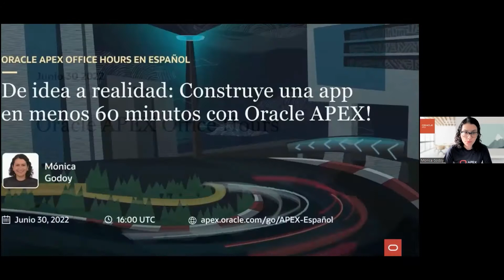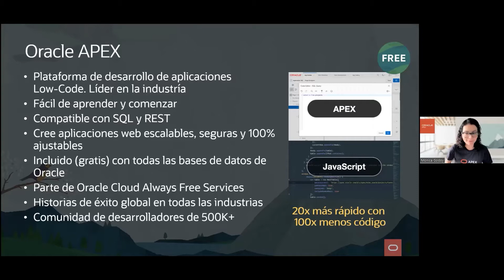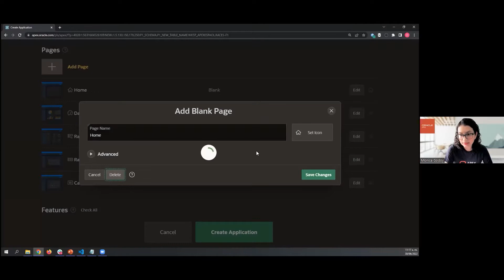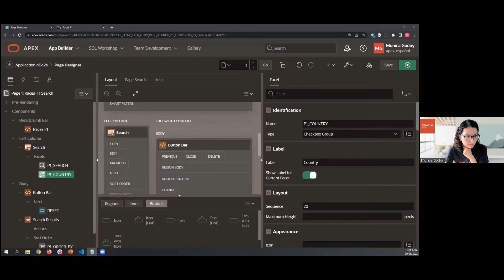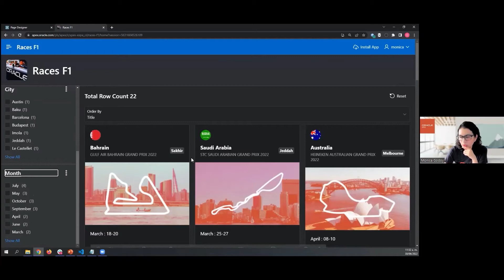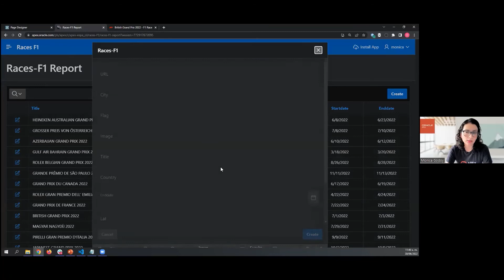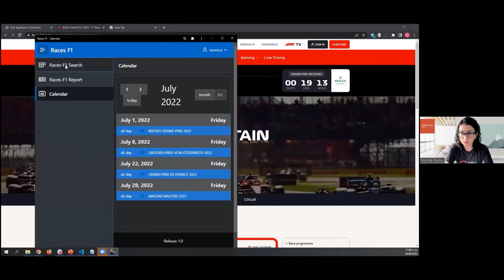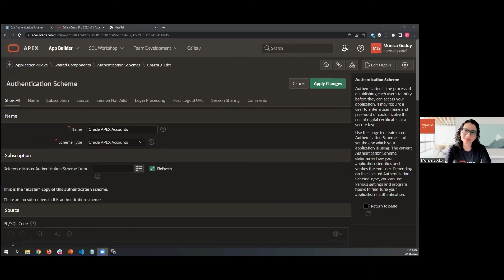De idea a realidad: Construye una app completamente funcional en 60 minutos con Oracle APEX!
En esta sesión, Mónica Godoy te guía en cómo desarrollar e implementar rápida y fácilmente aplicaciones móviles utilizando Oracle APEX, la plataforma de desarrollo de aplicaciones Low Code de Oracle.

Comenzaremos con un archivo que contiene datos de carreras de F1 y la convertiremos en una aplicación donde agregaremos búsqueda por facetas, informes personalizados, tableros y más.